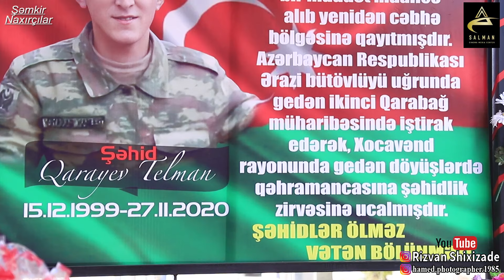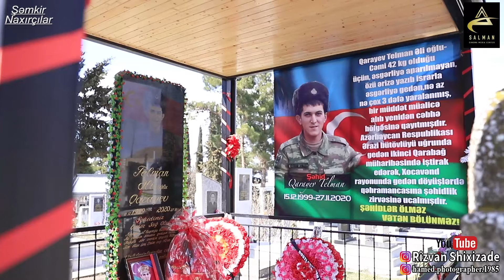42 kilo çekisi olan Sehid Qarayev Telman, Semkir Naxircilar